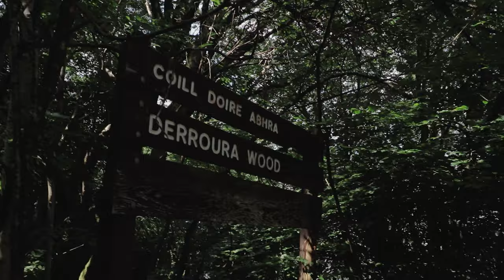How To Keep Organised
This past month I look at a little challenge I set myself in terms of organisation originally inspired by A video Peter Mckinnon floated a few weeks back.

I took a notebok and set daily goals for myself to help progress my fitness and photogaphy goals. I also took a walk through the Hills of Connemara just outside Oughterard.

I look at thje pros and cons of having a notebook for all your goals to track on a daily basis and help build better habits and keep organised. How to come up with Photogarphy and Videography ideas and achieve some long term goals.